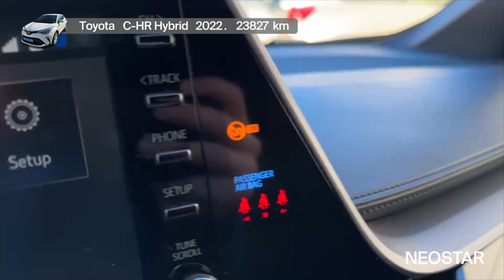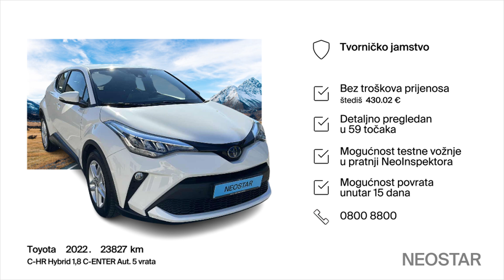1-43072-1044-Toyota (J)-C-HR Hybrid 1,8 C-ENTER Aut 5 vrata